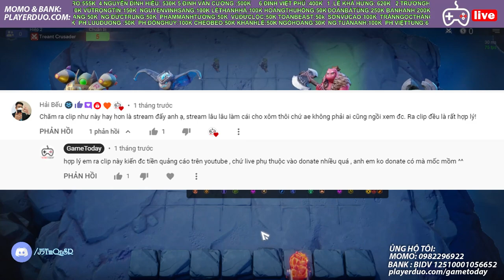CỖ MÁY BĂM THỊT l AUTO CHESS MOBILE 256